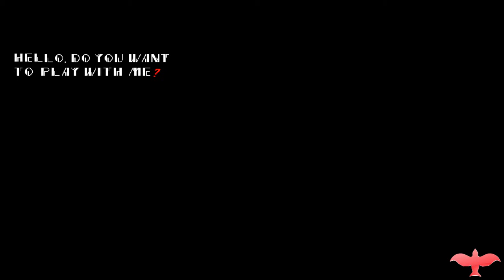Sonic.exe with Phoenix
OK i have no fucking idea why the screen is so small. but idk how to fix it either. so... enjoy? Also my mic is iffy in this video. sorry about that